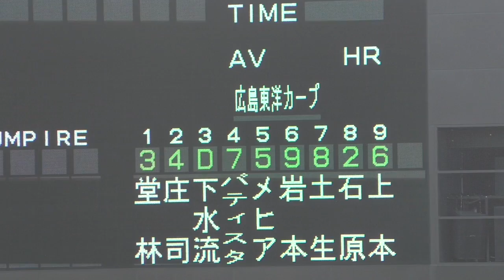【プロ野球】広島東洋カープ 練習試合 スタメン発表 韓国ネクセン練習試合